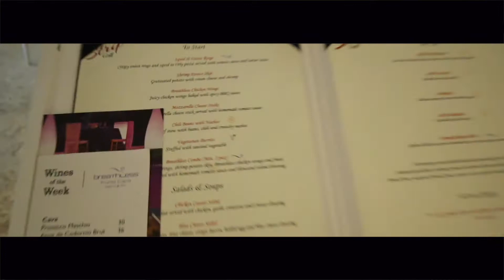ALMOST GOT LEFT AT THE AIRPORT l Dominican Republic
Having such a fun time in Punta Cana, Dominican Republic at the breathless resort!

stalk me:
snap & insta: danielcampo1